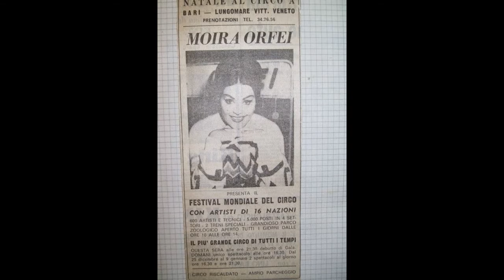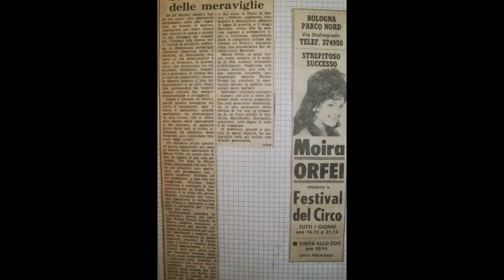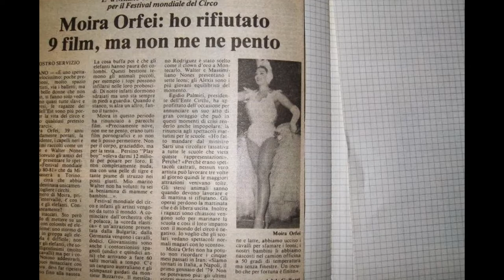MOIRA ORFEI dal 1969 al 1982 (Circo sul ghiaccio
si ringrazia Sabino Dioguardi